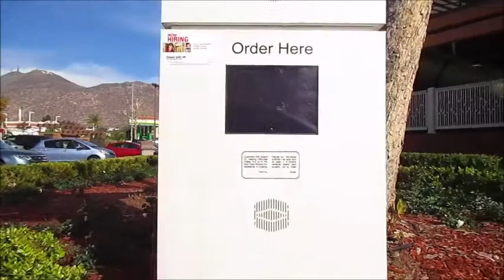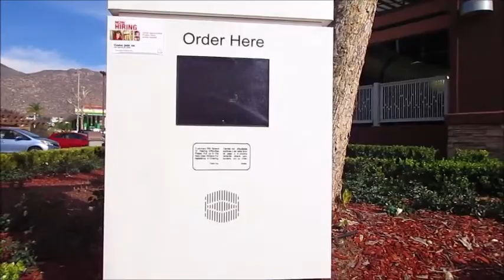Roll With Me Ep.5| Vlogmas Day 7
Hey Guys!

Thanks for stopping by and hanging out with me! My name is Addie and this is an account of my crazy, boring life as a woman, wife, friend and mom of 4!!

If you like Growing with me please join the Fam by hitting the
S U B S C R I B E  button!

The Game Ft. Jeremih- All Eyes on Me
The Weekend- Party Monster
Temptations- Silent Night

A B O U T  US:

We are an ordinary, Southern California living family growing
and learning how to navigate through life every day. We are a family of six. Dad (lovahh), Mommy (Addie), Sammiah, MaKayla, Preston and baby Penelope (Penny Mini) in our home day to day, but in reality we are a big beautiful blended Brady bunch family!

  I decided to start vlogging as a way to document my 4th and final pregnancy and make "family home videos" for us to be able to look back on and enjoy.  Here you will find regular vlogs about me 'Growing' into a better wife, self and mother through getting  organized and clutter free. Here you will see my journey into making my house a home. As well as a bunch of other random videos. Hauls, What's for Dinner?, Pregnancy Updates, Family Vlogs and whatever floats my boat!

We appreciate you stopping by. Don't be shy, we don't bite.

SnapChat: beingaddiegreen  [ Daily Snaps ]

Xo